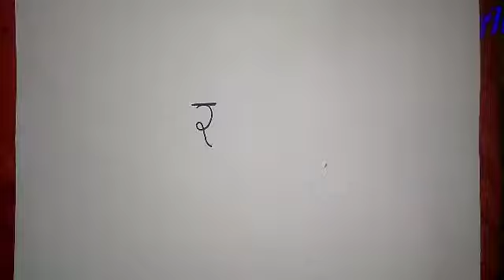R se Rath ki picture banana sikhe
easy picture of Chariot(Rath)